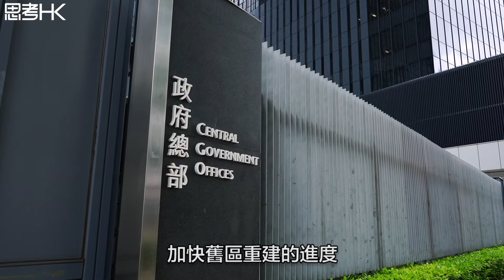【財經專訪】降低強拍門檻 專家料助加快舊區重建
【財經專訪】陳智鑾 話，全港目前的舊樓大概有1萬棟，預計去到2046年，舊樓將佔全港樓宇50%，認為迫切需要加快舊區重建的步伐。